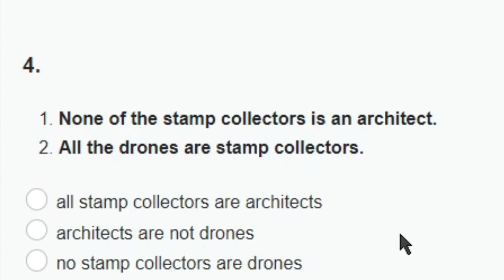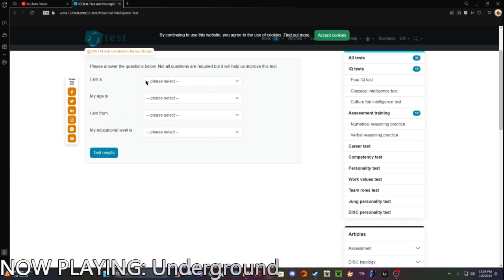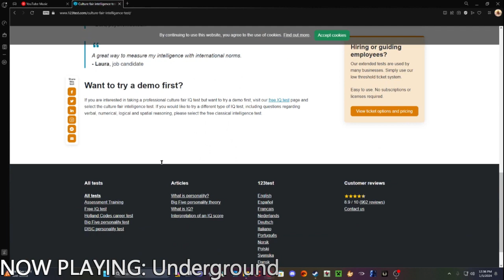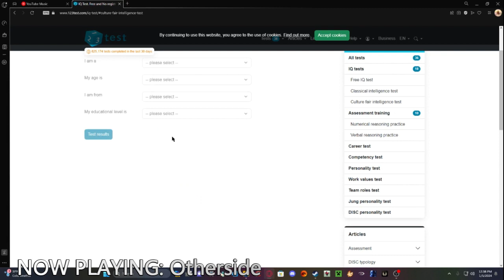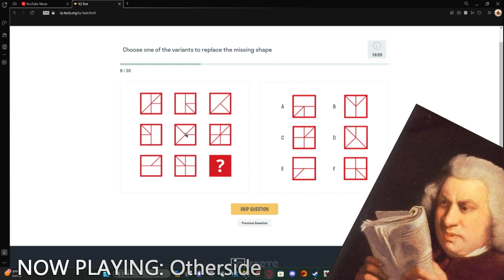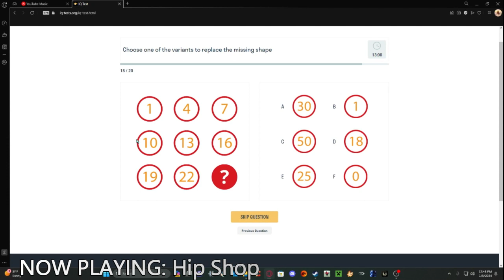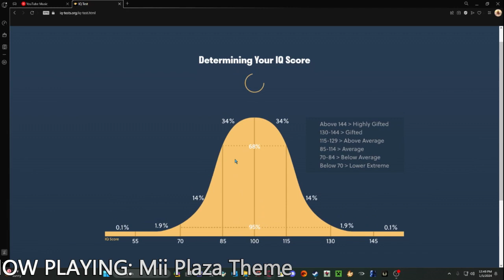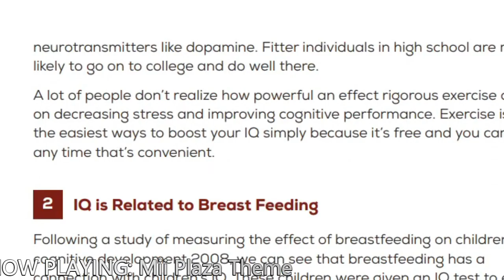i is dumb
i took an IQ test, it did not go well, songs will be linked below as well as a playlist i made with a bunch of them.